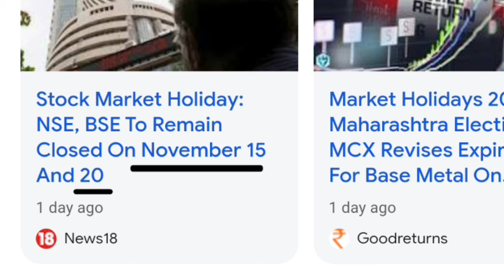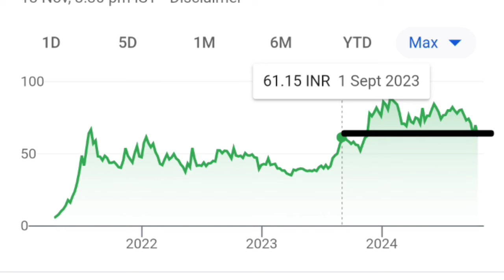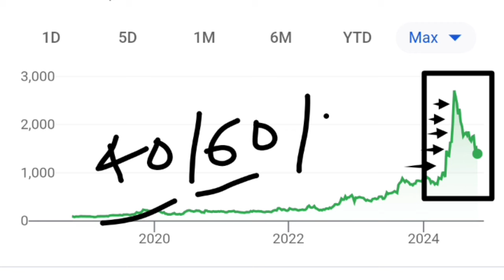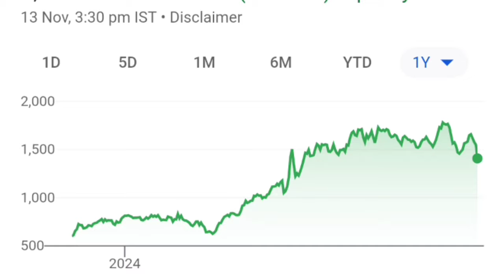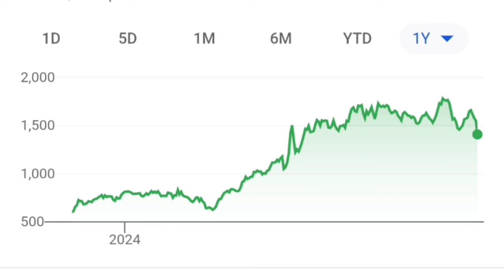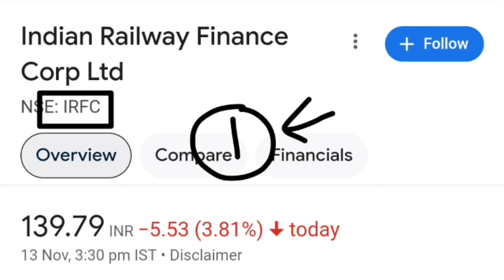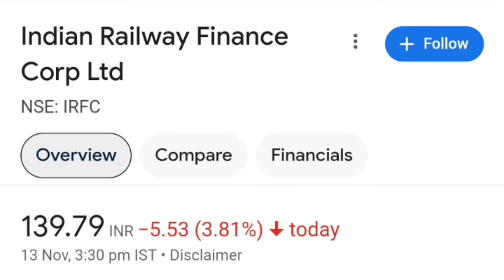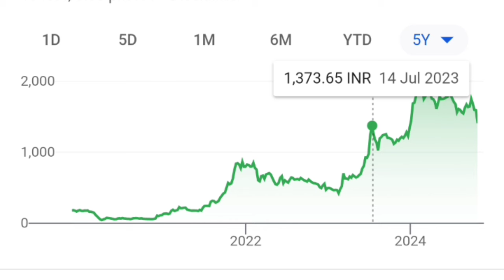TECHNO ELECTRIC, RATTANINDIA ENTERPRISES, OLECTRA GREENTECH, GRSE, IRFC, STOCK MARKET NEWS TODAY,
"Voice of Market" Previously known as "Stock Market Adda" is started for the educational purpose. We are here to give you the knowledge of the stock market.